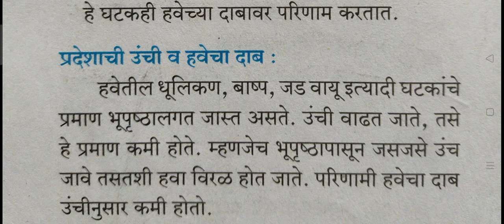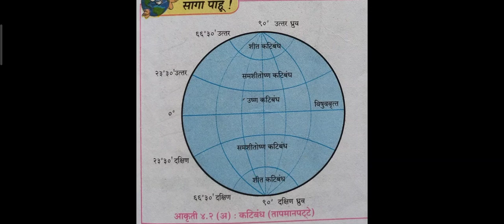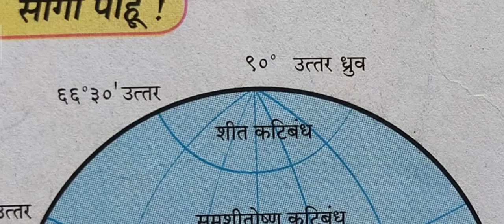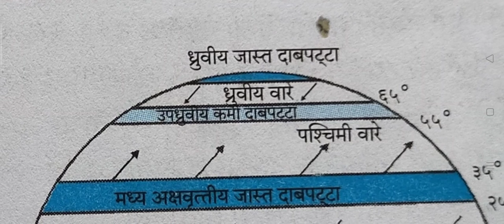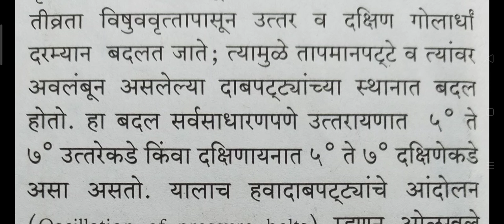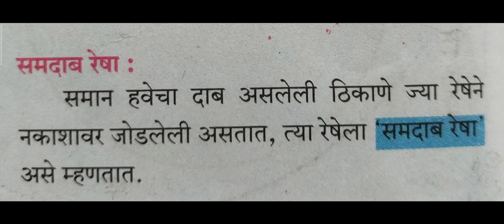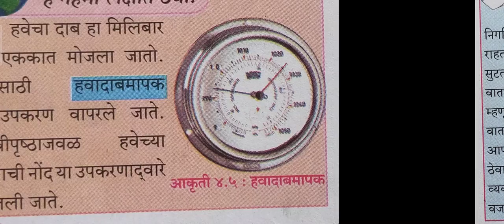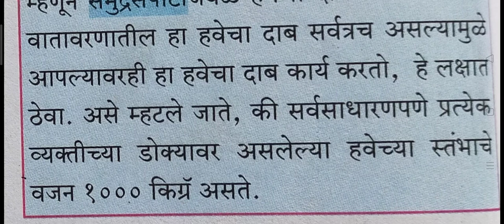इयत्ता 7 वी,भूगोल,हवेचा दाब